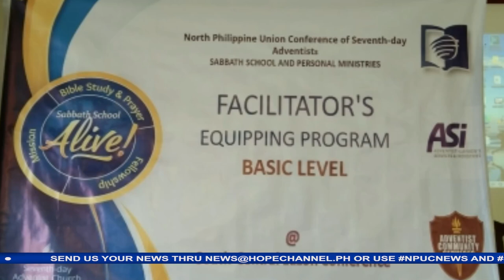SS Teachers, Personal Ministry leaders ng CQ-II at Sariaya Districts natuto sa Basic training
Sumailalim sa Basic Level Facilitators Equipping Program ang mga Church Elder, Sabbath School teacher at Personal Ministry leader mula sa Central Quezon- II at Sariaya districts.
Ang nasabing training ay pinangunahan ng South Central Luzon Conference at nagdulot ng mga kaalaman at kasanayang makakatulong sa kanilang pagsamba at paglilingkod sa loob ng simbahan.
Si Marjurie Valdez para sa balitang may pag-asa…